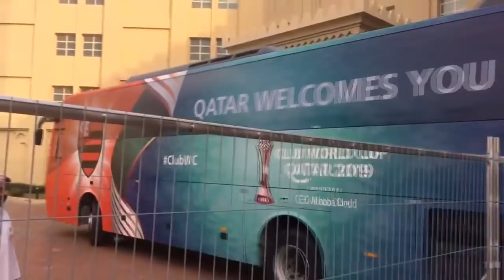REFORÇOS 2020! FLA QUER OUTRO DO CRUZEIRO! B HENRIQUE RESPONDE SORMANI SOBRE O DOPING! MENGÃO CHEGOU